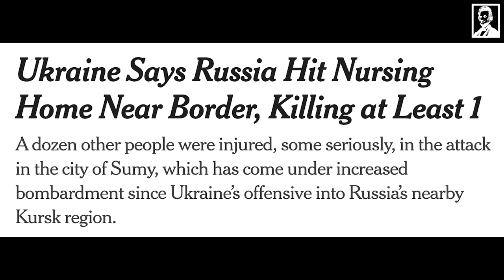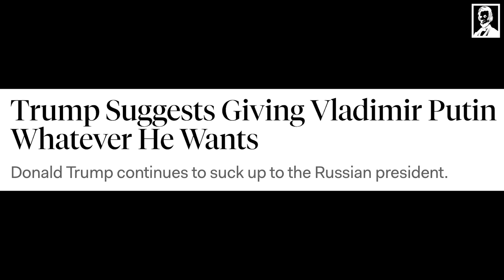Putin’s Useless Idiots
Rick unveils the GOP’s unpatriotic crush on Putin, fueled by Trump’s influence and shameless self-interest.